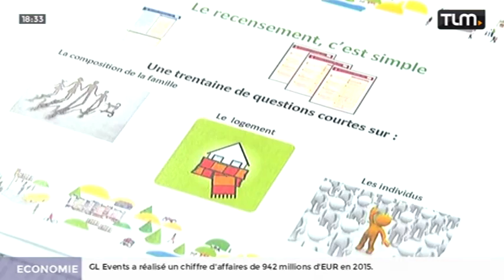Coup d'envoi du recensement 2016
Sites webs/blogs, copiez cette vidéo avec le bouton "Intégrer" !
 La campagne de recensement de la population va débuter. Cette enquête va concerner 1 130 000 personnes dans la région qui seront soumises à un questionnaire.